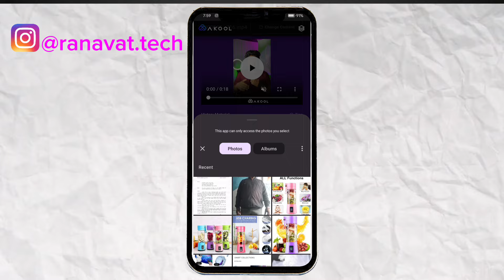🚨Kisi bhi Video mein apna face kaise lagaen 🤯||Face Swap Ai tool 🔥ai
kisi bhi video per apna face kaise lagaye
kisi bhi video mein apna face kaise lagaye 2023
kisi bhi video mein apna face kaise lagaye 2024
kisi bhi video mein dusre ka face kaise lagaye
kisi bhi video mein Face change kaise kare
kisi bhi video ka Face change kaise kare
apna face kisi bhi video mein kaise lagaye
apna chehra kisi video mein kaise lagaye
Face Swap kaise kare
Face Swap AI video free
face swap
are face swap apps safe
re maker.ai/face-swap-free
are face swapping
what are the best face swap apps
how does face swap work
are face apps safe
is face swap free
what app can face swap
app that you can face swap
can you face swap in lightroom
can you face swap a photo
can you face swap a video
can you do face swap on iphone
can you face swap in canva
can you do a face swap in lightroom
why can't i face swap on faceapp
which app can i use to swap face
did faceapp remove face swap
why did faceapp remove face swap ios
face swap did
what happened to face swap
what happened to face swap app
what is face swap
did face off get cancelled
did faze sway die
did facebook split
did face id replace touch id
do face swap on snapchat
do face swap in video
how to do face swap on faceapp
how to do face swap in photoshop
how to do face swap on picsart
how to do face swap on capcut
how to do face swap on tiktok
how to do face swap in lightroom
what app does face swap
how does face swap use pattern recognition
does faceapp have face swap
does snapchat still have face swap
does iphone have face swap
does snapchat have face swap
does face shape change
failed face swaps
bad face swaps
why don't i have face swap on faceapp
face swap examples
have face transplants been successful
have swapped
how face swap works
how face swap photoshop
how to face swap on iphone
how to face swap on faceapp
how to face swap
how to face swap on snapchat
how to swap face in a photo
how to swap face in a video
how to swap face in picsart
how to swap a face in a picture
is face swap legal
is face swap app safe
is face swap app free
is face swapping illegal
is face swap free online
is faceswap safe
where is face swap on faceapp
what is face swap technology
should car seats face backwards
should baby car seat face forward
should i switch face wash
this was face swap
was face off cancelled
was facemash real
was facemash a real thing
what happened to face swap on faceapp
what is the best face swap app
what is the face swap icon on iphone
what is the best face swap video app
what is ai face swapping
face swap alternative
when face forward car seat
when face is swollen
where is face swap on iphone
where is face swap on snapchat
where is face swapping
which face swap app is the best
where is swap meet
where does faze sway stream
where's face id on iphone
which ai is best for face swap
how to use face swap
which face shape
which face shape am i
which face shape do i have
who to face swap
who passed away on swap shop
who faces
who won face off season 7
whose face
whose face is this anyway
whose face is on mount rushmore
why did faceapp remove face swap
why face swollen
why face sweat
why face so red
would face scrub
would face id work on a picture